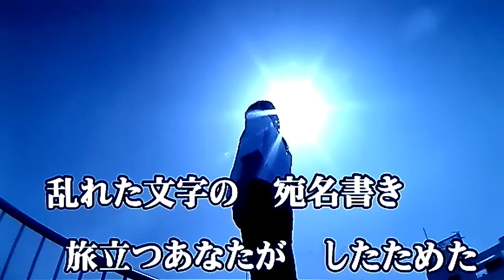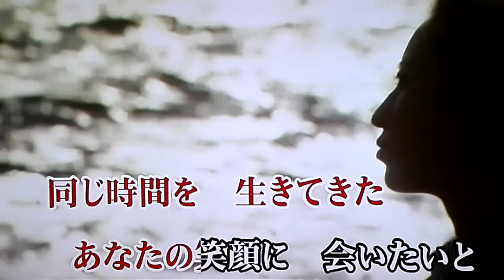一枚のはがき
作詞・西しょうご　　　　　　　作曲・橋本博行